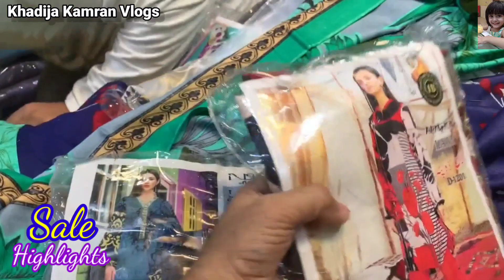*Cheapest Sale*Lawn Linen Chicken Kari 3Piece Stitched Suite Mega Sale😍||2022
Al-Karam Gali
 اپنے کاروبار اور دکان کی ویڈیو بنوانے کے لیے اس نمبر پر رابطہ کریں.                                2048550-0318.
ہمارا ویڈیو بنانے کا مقصد صرف آپ کو معلومات فراہم کرنا ہے کسی بھی ادارے سے لین دین میں ہماری کوئی ذمہ داری نہیں لہذا ہمارا چینل کسی بھی لین دین کا زمے دار نہیں ہوگا